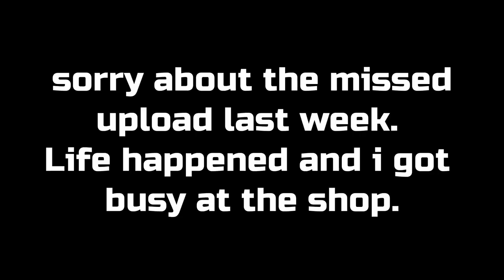800+hp evo 8 reaction